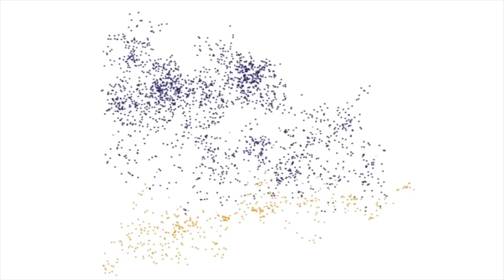Si eres deportista cuídate de los golpes de calor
De acuerdo con María Cristina Rodríguez Gutiérrez, directora de Medicina del Deporte de la UNAM, existe un riesgo al realizar actividad física bajo climas extremos, lo que ocasiona convulsiones, pérdida de la conciencia, afectaciones al sistema nervioso central, que en casos extremos provocaría daño cerebral.